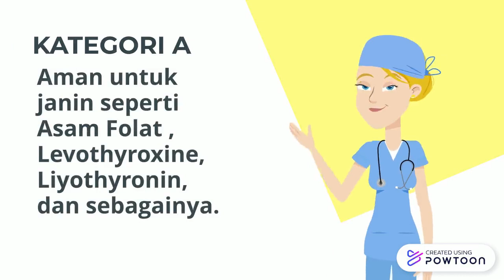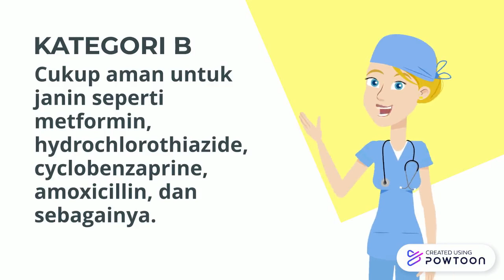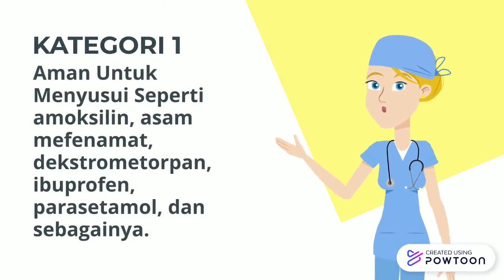IBU HAMIL MENYUSUI